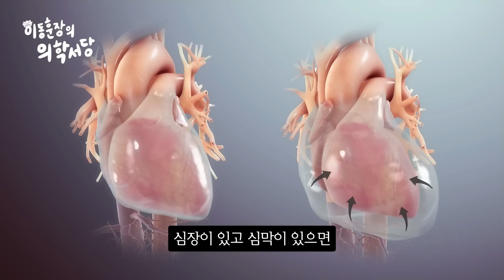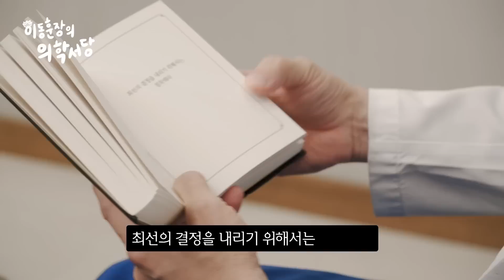심장수술 하는 흉부외과 전문의가 들려주는 썰 그리고 고민 | 의학서당 1기 - 서동주 학동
의학 분야에서 활동을 하는 학동들의 고민을 같이 듣고 고민하는 의학서당!
수십 년간 의학계에 몸을 담근 이동훈장님과 함께 하고싶다면

1기 흉부외과 전문의 학동이 들려주는 이야기는 어떤 걸까?

뼈있는 이야기로 행복한 삶을 만드는 채널

이동훈#키수술#키크는수술#하지부동#프리사이스#스트라이드#외고정#내고정#키크는법#키크는스트레칭#키크는운동#의대#의사